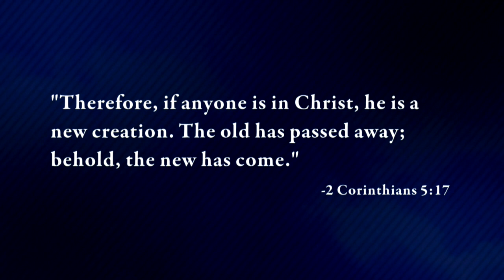The Great Transformer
There has been no greater influence for changing lives than Jesus Christ. And as he has changed individuals, he has also transformed entire civilizations. Dr. Frank Wright offers evidence for Christ's power to change even the most desperate sinner into a new creation.